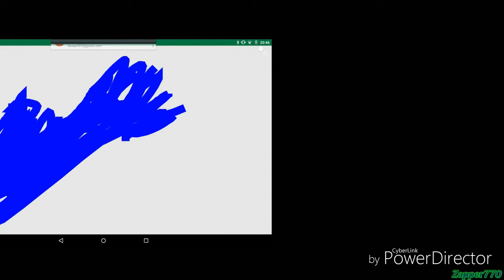(SFM POPGOES) Sara The Squirrel's Death Scene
I Get killed by Sara. and i DEAD Like Zapper770. And going to hospital. STONE and Saffron loving Kuba9000 and kuba9000 Has a blood.